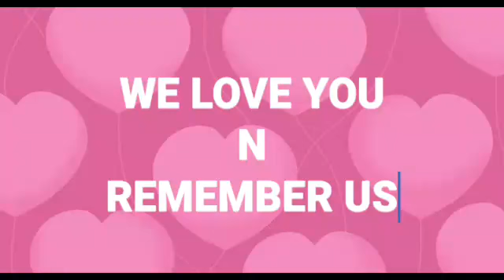happy milad sahabat